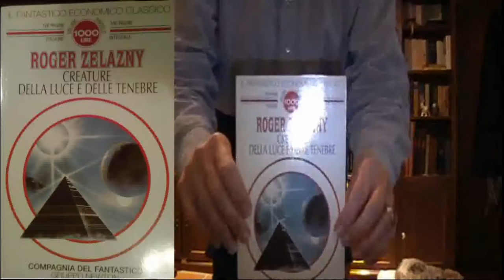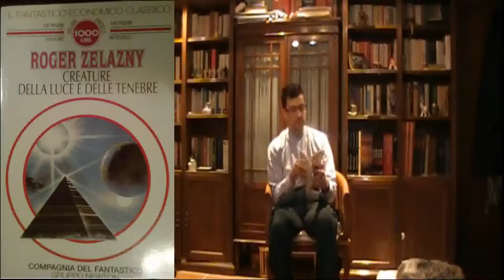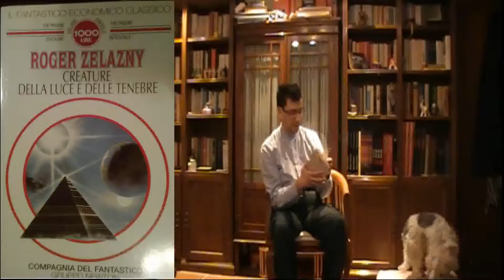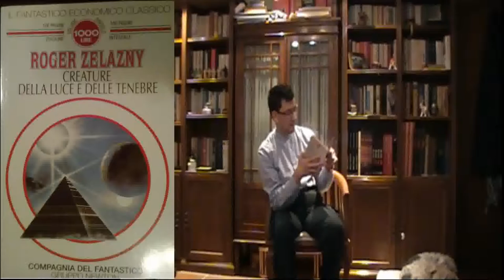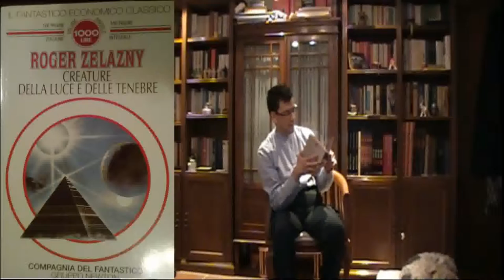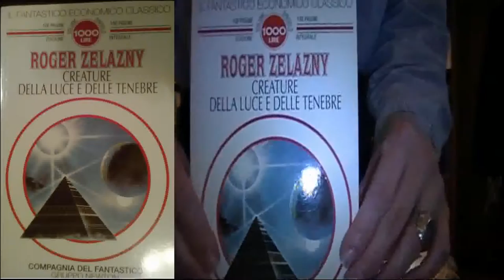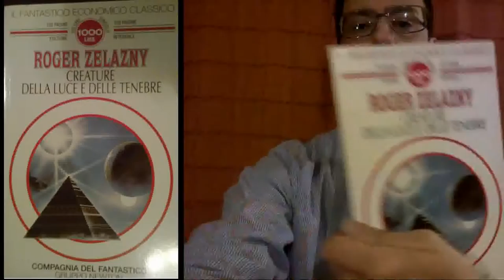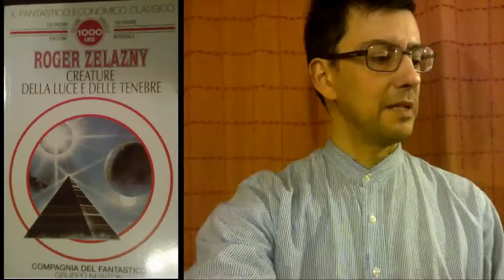Libro di Roger Zelazny - San Ten Chan commenta Creature della Luce e delle Tenebre!